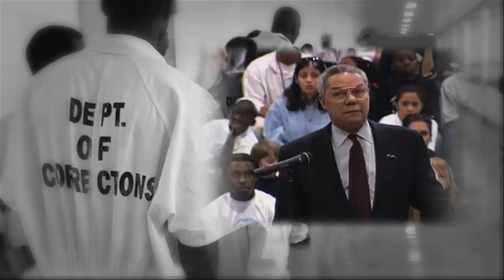Colin Powell Addresses The Boys and Girls Club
There can be no better way to rebuild America by way of building our children up.  Colin Powell the 65th Secretary of State addresses the best way we can begin by reducing our prisons is by building up our children.